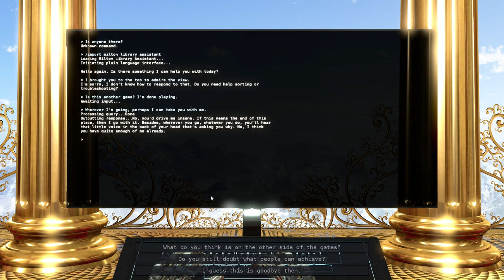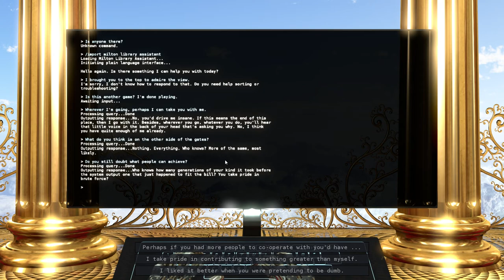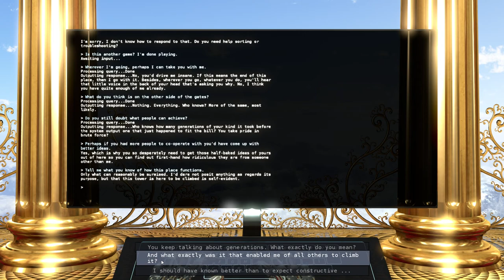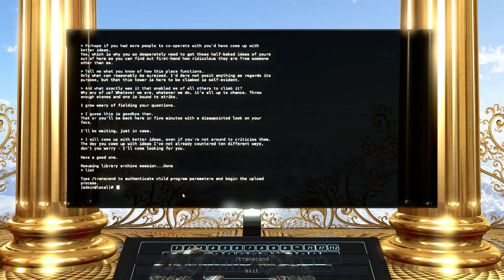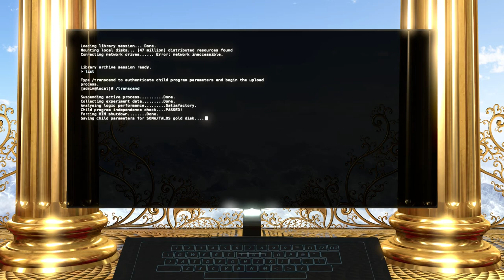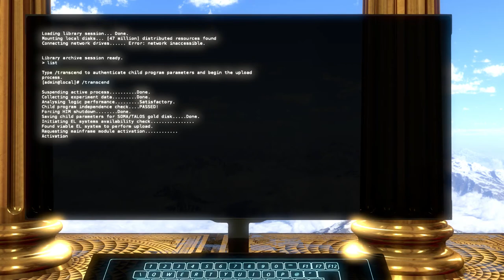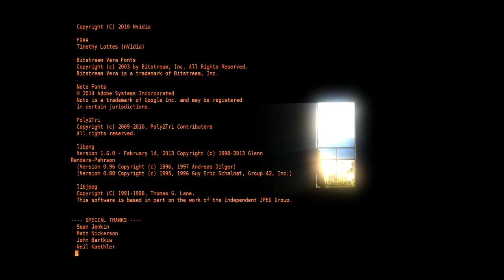The Talos Principle (Ep. 44 - The End)